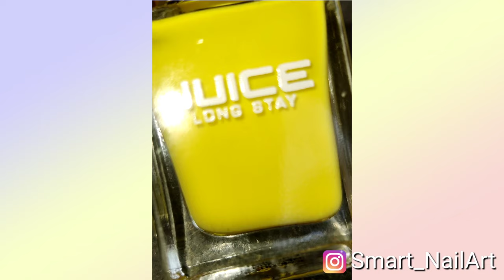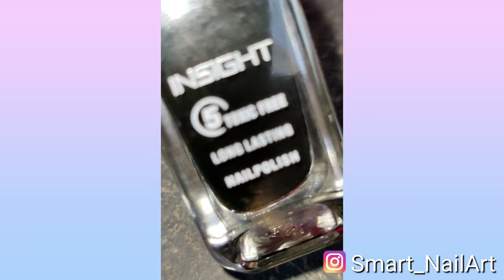Easy French Tip Manicure ❤️ Pinterest Inspired Negative Space Spring Nail Art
Hi, Here I am sharing 3 Nail Art Designs.

Base Coat/Top Coat

Nail Art Products Links :
1. Set of Dotting Tools (used here)
2 Set of Nail Art Brushes
3. Dotting Tools and Brushes Combo
4. Nail Art Liner Brushes, Nail Art Pen, Striping Brushes
5. Striping Tapes
6. Set of Dotting Tools, Nail Art Brushes and Striping Tapes
7. Nail Polish Remover : Kara Nail Polish Remover Wipes
Nail Polish Remover Wipes by Insight Cosmetic
Nail Polish Remover : Elle 18